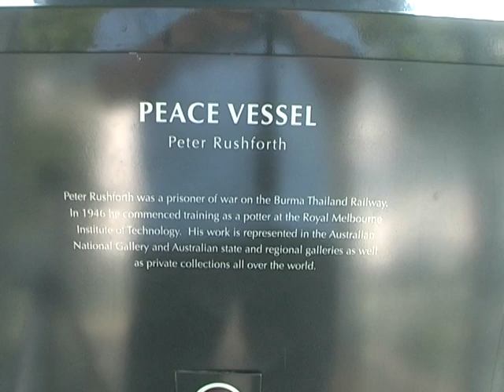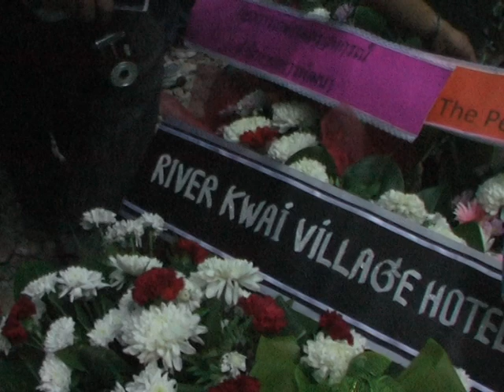Anzac Day 2012 - Hell Fire Pass - Thailand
Veterans return once again to Hell Fire Pass to remember the Heroes of the Second World War. Each year, the numbers of remaining POW's grow smaller, but they are not forgotten.